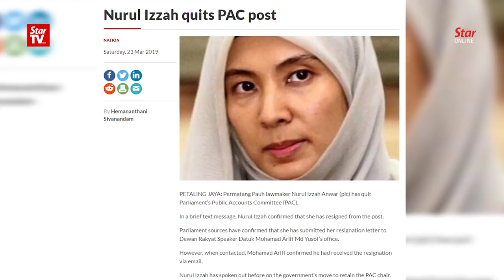Takiyuddin: PAC effective if chairman from Opposition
PAS secretary-general Datuk Takiyuddin Hassan on Monday said the Public Accounts Committee (PAC) would only be effective if a lawmaker from the Opposition fills in the post of chairman or deputy chairman.

On March 23rd, Permatang Pauh MP Nurul Izzah Anwar confirmed she had resigned as a PAC member, a move  believed to be in protest of the government’s decision to retain Datuk Seri Dr Ronald Kiandee as PAC chief although he is no longer in the Opposition.